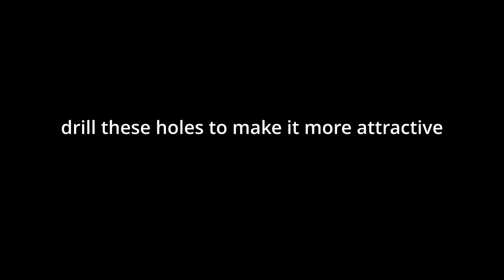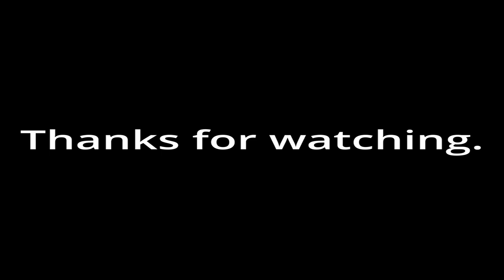Slingshot from PVC/ HOMEMADE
ជំពាម កៅស៊ូ​ Catapult/Slingshot from PVC/ HOMEMADE Рогатка หนังสติ๊ก
Pvc
  How do you do guys! This content I'm gonna show you about how a slingshot is made. Generally, making a catapult is very easy but the way we design it is not the same, some use rare material and some use common material that we can find easily. For me, I use flat PVC to make one. The things which I use to make it are :
 -PVC
 -Super Glue
Both of them are the most significant of a homemade slingshot.